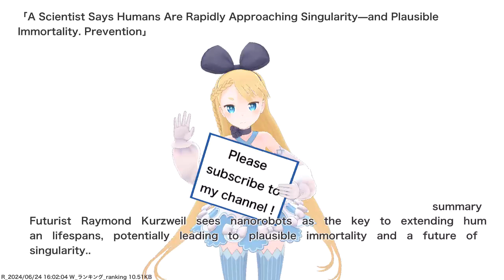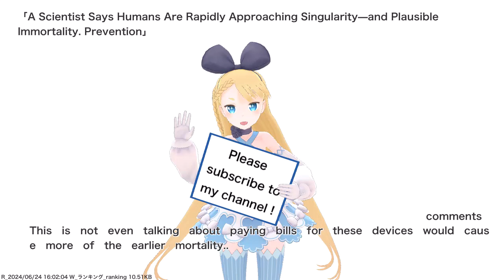A Scientist Says Humans Are Rapidly Approaching Singularity—and Plausible Immortality. Prevention...